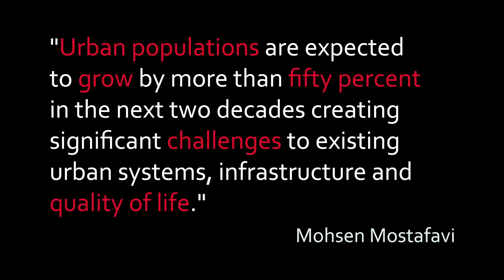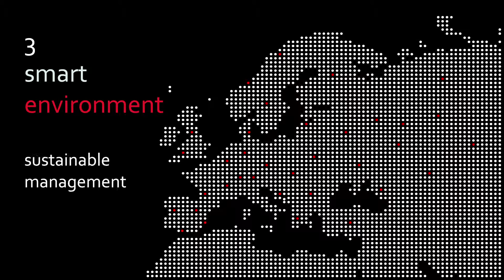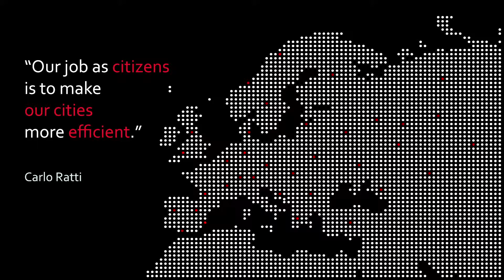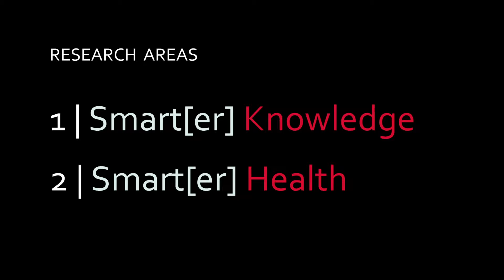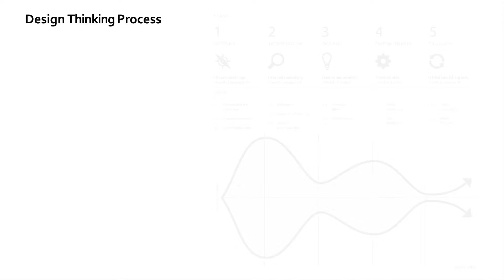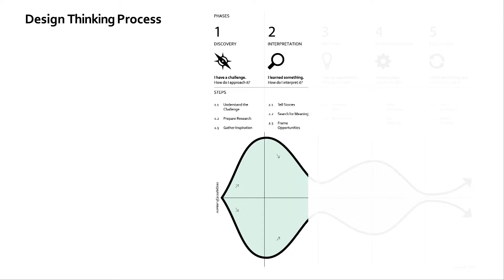01 Smarter Cities Course presentation Harvard University GSD Spring 2014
SMART[ER] CITIES
Course Presentation, Spring 2014, Harvard University - GDS
Instructor: Nashid Nabian
Teaching Fellow: Stefano Andreani